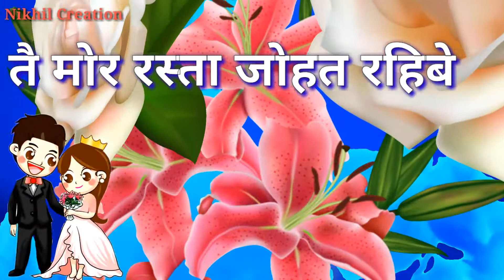New Chhattisgarhi Status|Mor Sonchiraiyaa|Cgstatus|Cg ringtone|cg song status|cg djs status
SONG CREDIT – SONG – MORE SONCHIRAIYAA (मोरे सोनचिरैयाँ ) MALE SINGER- VISHVAHAR OMESH -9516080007 FEMAL SINGER – MONIKA VERMA Music : OMESH PROJECTS -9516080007 Music Arranger : OMESH PROJECTS -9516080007 Lyrics : OMESH PROJECTS -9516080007 SONG RECORDED AT : Artist Points Raipur -Complete Music Solution Raipur-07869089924 SONG MIXED & MASTERED BY : Mr Siraj Mohammad
 🙏🙏जय जोहार जय छत्तीसगढ़🙏🙏
 nikhil creation cg status
 🙏Related Tags🙏
 Note: Some pictures, music, videos, shown in this video may be copyrighted by respected owners, not mine.
cg whatsapp status
cg instumental ringtone